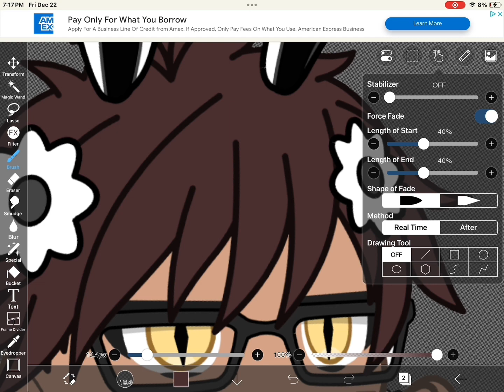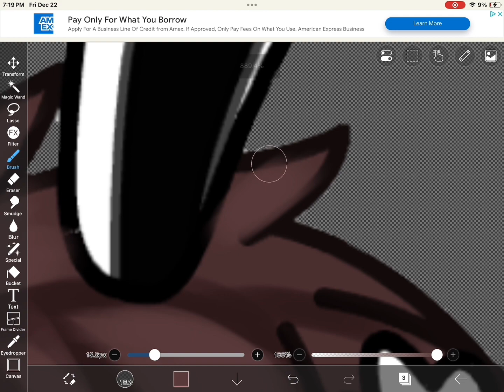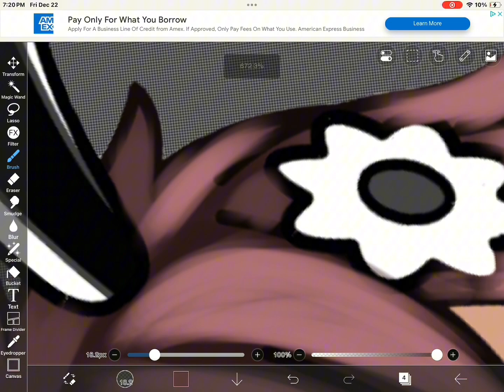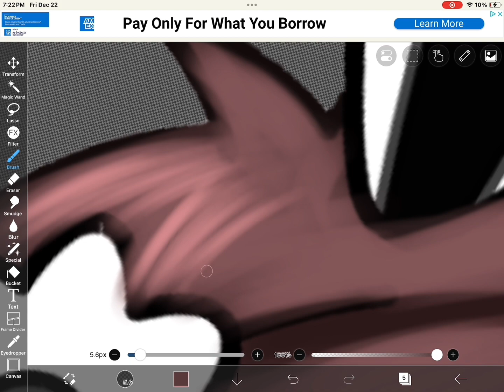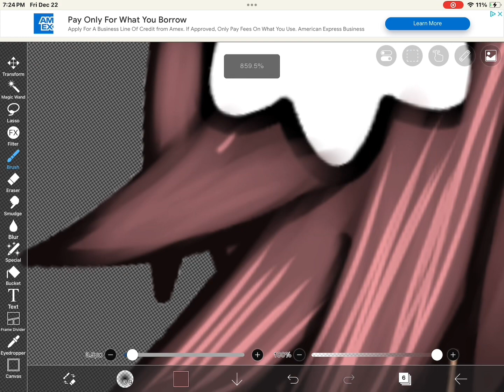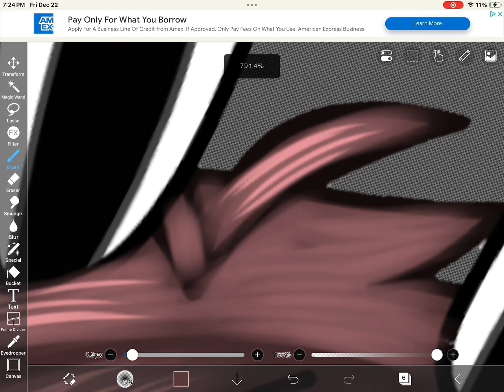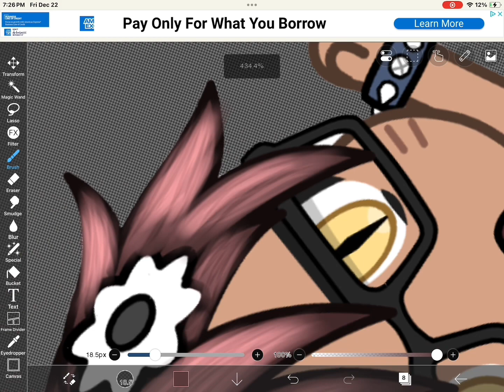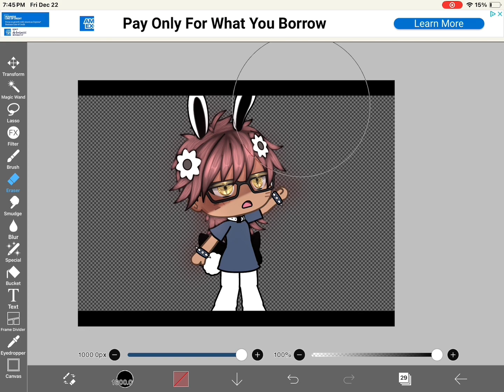Hair tut for gacha